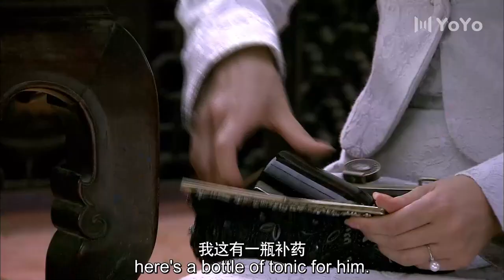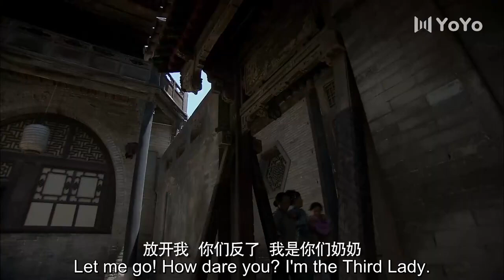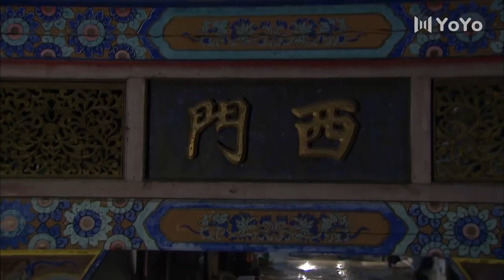【抗日神劇】亂世紅顏 39（一個女人三段糾纏一世的感情，亂世中看陳數跌宕起伏的傳奇）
铁梨花